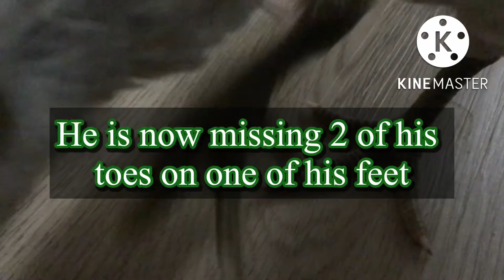My Chicken Is Missing Toes!?